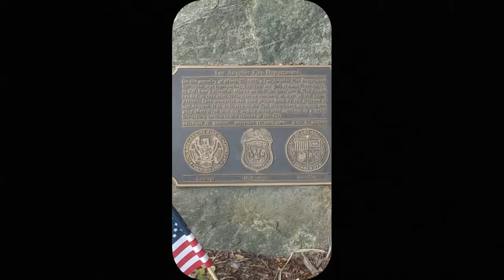fire THREE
in memoriam, Norma Vides-Anaya, Michael A. Butler, Michael D. McComb, Eric F. Reiner